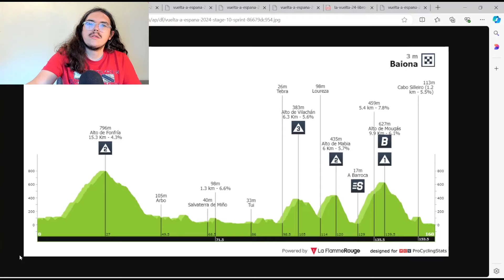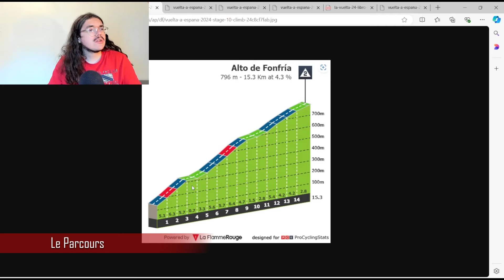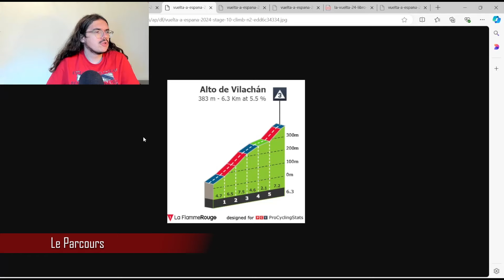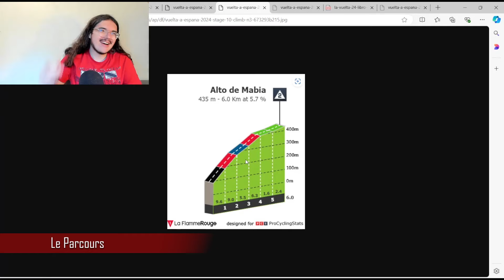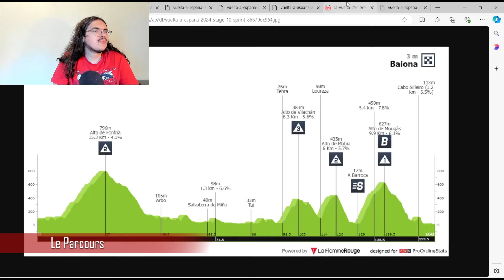🚴‍♂️Vuelta 2024🇪🇸 : Etape 10 Présentation (Parcours, Pronos, Météo...)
Salut tout le monde, aujourd'hui, on analyse le parcours de la dixième étape du Tour d'Espagne 2024. Je présente le profil de cette journée en donnant mon avis. On essayera aussi de savoir quels sont les coureurs qui peuvent une belle performance aujourd'hui.

00:00 Introduction
04:16 Parcours
10:56 Météo
12:19 Histoire
16:08 Le Cycliste du Jour
24:56 Stratégie
25:19 Mes Favoris
26:03 Programme TV

Startlist 26 août 18H

1KUSS Sepp
2AFFINI Edoardo
3GESINK Robert
4KRUIJSWIJK Steven
5UIJTDEBROEKS Cian*
6VALTER Attila
7VAN AERT Wout
8VAN BAARLE Dylan (DNF #2)

11ALMEIDA João (DNS #9)
12BARONCINI Filippo*
13DEL TORO Isaac*
14SIVAKOV Pavel
15VINE Jay
16YATES Adam
17MCNULTY Brandon
18SOLER Marc

21ARENSMAN Thymen*
22DE PLUS Laurens
23HEIDUK Kim*
24NARVÁEZ Jhonatan
25RIVERA Brandon Smith
26RODRÍGUEZ Carlos*
27RODRÍGUEZ Óscar
28TARLING Joshua* (DNF #9)

31LANDA Mikel
32ASGREEN Kasper
33CATTANEO Mattia
34KNOX James
35LECERF William Junior*
36PEDERSEN Casper
37VANSEVENANT Mauri*
38VERVAEKE Louis

41SKJELMOSE Mattias*
42CICCONE Giulio
43GEOGHEGAN HART Tao
44KONRAD Patrick
45OOMEN Sam
46VACEK Mathias*
47VERGAERDE Otto
48VERONA Carlos

51O'CONNOR Ben
52ARMIRAIL Bruno
53BERTHET Clément
54BOUCHARD Geoffrey
55DE PESTEL Sander
56GALL Felix
57LAFAY Victor
58PARET-PEINTRE Valentin*

Red Bull - BORA - hansgrohe (WT)
61ROGLIČ Primož
62ADRIÀ Roger
63ALEOTTI Giovanni*
64DENZ Nico
65GAMPER Patrick
66LIPOWITZ Florian*
67MARTÍNEZ Daniel Felipe
68VLASOV Aleksandr

71GROVES Kaden
72BALLERSTEDT Maurice*
73HERMANS Quinten
74HOLLMANN Juri*
75MEURISSE Xandro
76PLANCKAERT Edward
77RIESEBEEK Oscar
78VERGALLITO Luca

81WOODS Michael
82BENNETT George
83FRIGO Marco*
84RAISBERG Nadav*
85RICCITELLO Matthew*
86SHEEHAN Riley*
87STRONG Corbin*
88TEUNS Dylan

91VAN EETVELT Lennert*
92CAMPENAERTS Victor
93DE GENDT Thomas
94KRON Andreas (DNS #7)
95LIVYNS Arjen
96MONIQUET Sylvain
97SEPÚLVEDA Eduardo
98GREGAARD Jonas

101GAUDU David
102BYSTRØM Sven Erik
103GENIETS Kevin
104GERMANI Lorenzo*
105KÜNG Stefan
106PACHER Quentin
107ROCHAS Rémy
108THOMPSON Reuben*

111CARAPAZ Richard
112COSTA Rui (DNF #5)
113DOULL Owain
114RAFFERTY Darren*
115SHAW James
116SWEENY Harry
117URÁN Rigoberto (DNF #6)
118CEPEDA Jefferson Alexander

121MAS Enric
122ARCAS Jorge
123CANAL Carlos*
124LAZKANO Oier*
125OLIVEIRA Nelson
126QUINTANA Nairo
127RUBIO Einer
128SÁNCHEZ Pelayo*

131TIBERI Antonio* (DNF #9)
132CARUSO Damiano (DNS #7)
133GRADEK Kamil
134HAIG Jack
135KEPPLINGER Rainer (DNF #9)
136MIHOLJEVIĆ Fran*
137SÜTTERLIN Jasha
138TRÆEN Torstein

141DUNBAR Eddie
142BERHE Welay Hagos*
143DE MARCHI Alessandro
144ENGELHARDT Felix*
145HARPER Chris
146SCHMID Mauro*
147SCOTSON Callum
148ZANA Filippo*

151RODRÍGUEZ Cristián
152GESBERT Élie (DNS #8)
153GUERNALEC Thibault
154GUGLIELMI Simon
155HUYS Laurens
156LE BERRE Mathis*
157OWSIAN Łukasz
158RIES Michel

161MEINTJES Louis
162BRAET Vito*
163GOOSSENS Kobe
164MARIT Arne*
165PAQUOT Tom*
166PETILLI Simone
167ROTA Lorenzo
168TAARAMÄE Rein

171POOLE Max*
172BITTNER Pavel*
173HAMILTON Chris
174LEEMREIZE Gijs*
175LEIJNSE Enzo*
176NABERMAN Tim*
177TUSVELD Martijn
178VAN DEN BERG Julius

Cofidis (WT)
181MARTIN Guillaume
182CHAMPION Thomas*
183COQUARD Bryan (DNF #8)
184FERNÁNDEZ Rubén
185IZAGIRRE Ion
186HERRADA Jesús
187LASTRA Jonathan
188ELISSONDE Kenny (DNF #6)

191FORTUNATO Lorenzo
192BRUSSENSKIY Gleb*
193GAROFOLI Gianmarco*
194LÓPEZ Harold Martín* (DNS #10)
195SCHELLING Ide
196TEJADA Harold
197UMBA Santiago*
198VINOKUROV Nicolas*

Equipo Kern Pharma (PRT)
201BERRADE Urko
202CASTRILLO Pablo*
203GUTIÉRREZ Jorge*
204IRIBAR Unai*
205MIQUEL Pau*
206PARRA José Félix
207RUIZ Ibon*
208SOTO Antonio Jesús

Euskaltel - Euskadi (PRT)
211JUARISTI Txomin
212ABERASTURI Jon (DNF #6)
213BERASATEGI Xabier*
214BIZKARRA Mikel
215BOU Joan
216ISASA Xabier*
217MARTÍN Gotzon
218MATÉ Luis Ángel